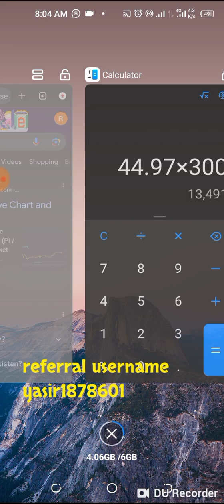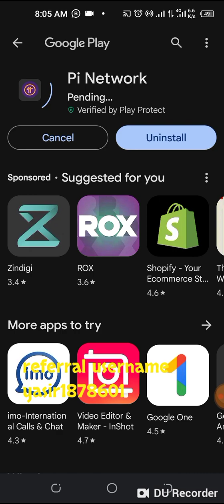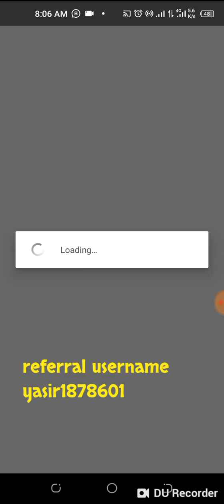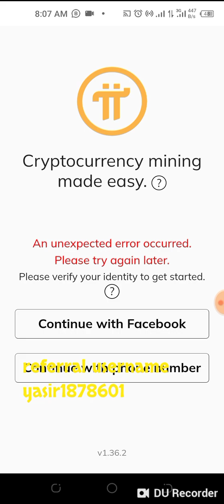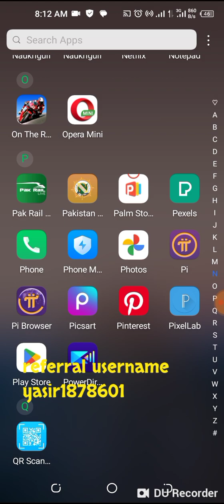make money online Pi network create a new account| with out investment earning website in Pakistan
Pi is a new digital currency developed by Stanford PhDs, with over 47 million members worldwide. and use my username (yasir1878601) as your invitation code.
pi network
pi network price
value of pi network in usd
pi network value reddit
pi network vs pi coin
pi network value calculator
value of pi network
value of pi network in inr
validator pi network
value of 1 pi network
valoare pi network
pi network vendor
value of pi network coin
valeur de pi network
valeur du pi network
value of pi network today
pi network worth
pi network white paper
pi network wikipedia
pi network verification
pi network vietnam
pi network when will it launch
update on pi network today
pi network update news
pi network utility
pi network users by country
update on pi network
unfortunately pi network has stopped
unverified balance in pi network
usd to pi network
unable to sync with pi network
pi network value prediction
use of pi network
ulu ventures pi network
username for pi network
usual name in pi network
pi network where to buy
pi network utility usage bonus
xác nhận sdt pi network
giá pi network sàn xt
xt.com pi network
xác minh sdt pi network
xác nhận kyc pi network